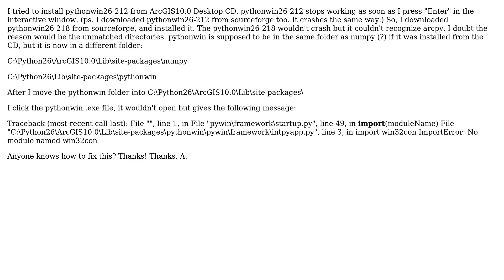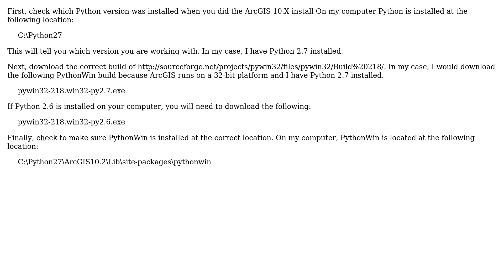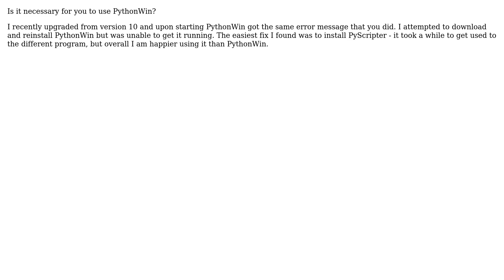GIS: Import Arcpy using PythonWin (2 Solutions!!)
GIS: Import Arcpy using PythonWin

With thanks & praise to God, and with thanks to the many people who have made this project possible! | Content (except music & images) licensed under CC BY-SA | Music | Images & others | With thanks to user PolyGeo user Apple user Adam Thom user Aaron and the Stack Exchange Network Trademarks are property of their respective owners. You are responsible for your own actions.